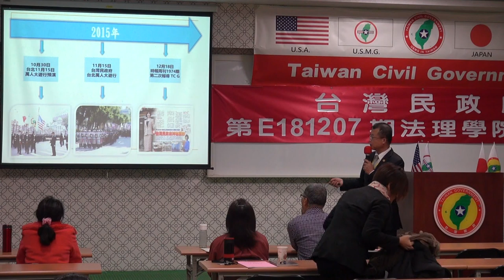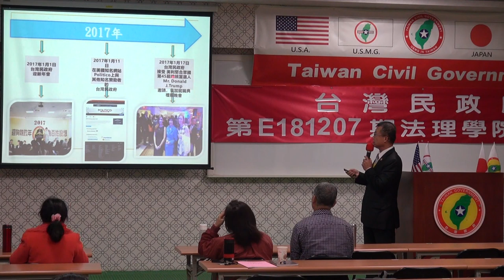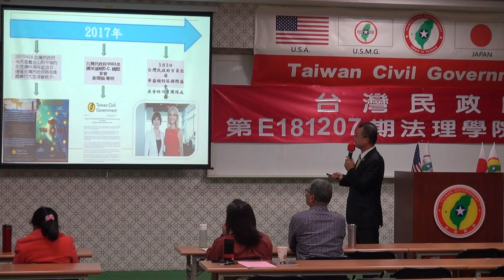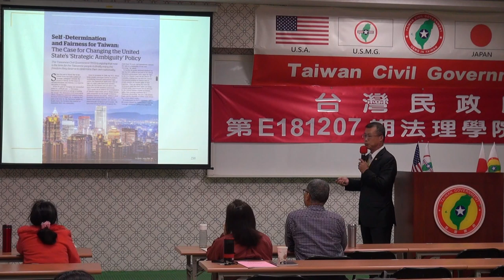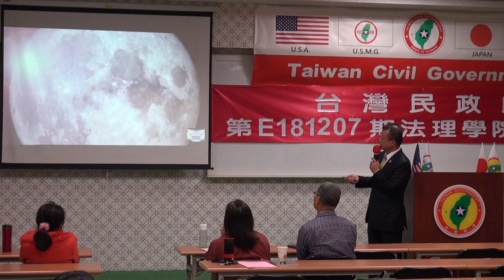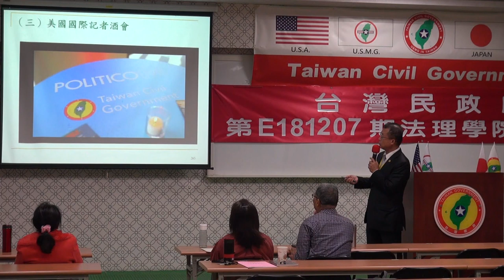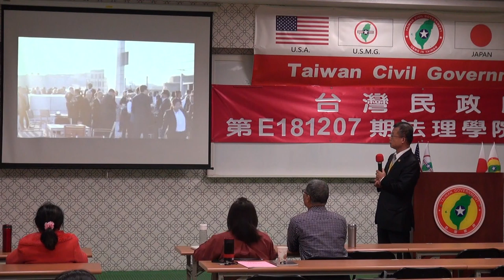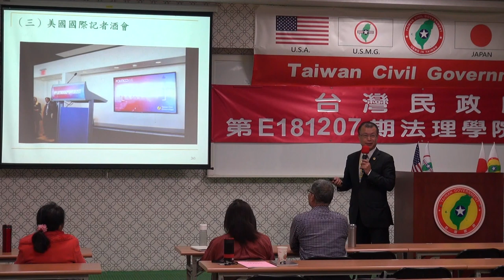181208-5c-台灣過去、現況與未來-洪英周-台灣民政府第E181207期法理學院初級班